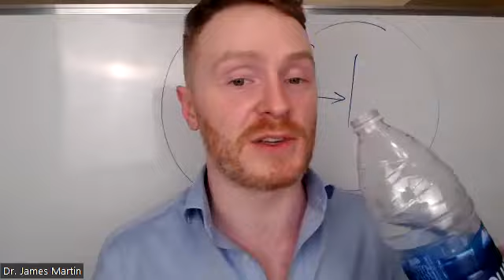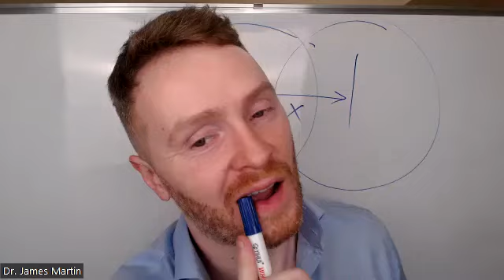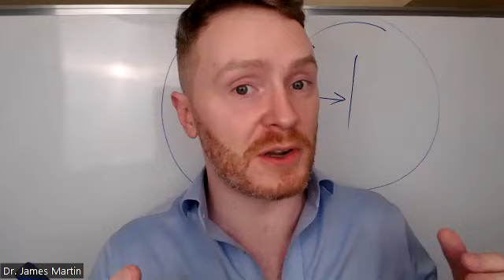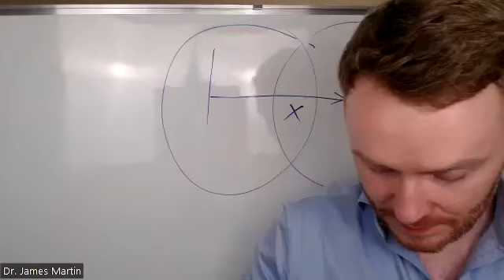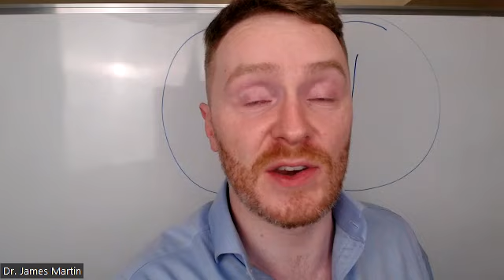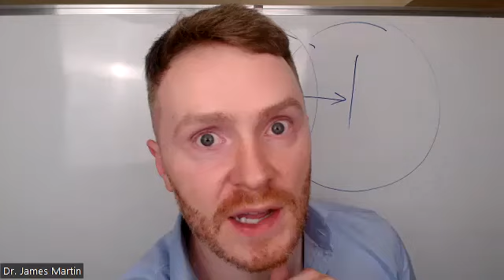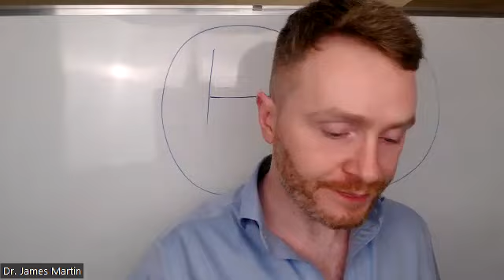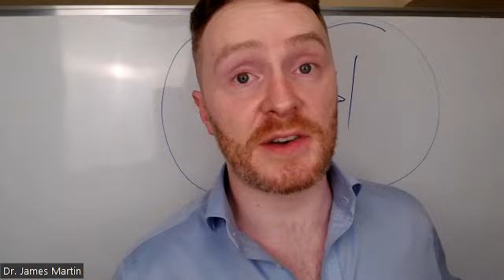Mindset Of A Millionaire with Tom Fortes-Meyer - Dentists Who Invest Podcast Episode 237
Dentists Who Invest Podcast Episode 237

This episode isn't just about financial strategy; it's a deep dive into the essence of embodying wealth right now. We're breaking through the traditional wait-for-success mentality and instead, discussing how to resonate with our financial goals today.

It is not intended for investment advice. Any and all liability for any exchange of money ends with oneself. Please seek the advice of an accredited professional for investment advice. All content represents an opinion only.